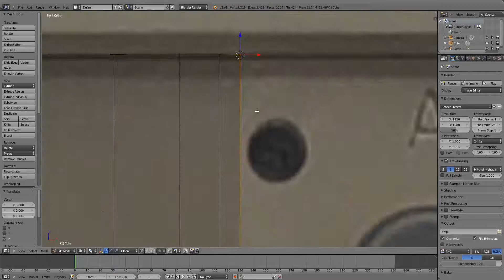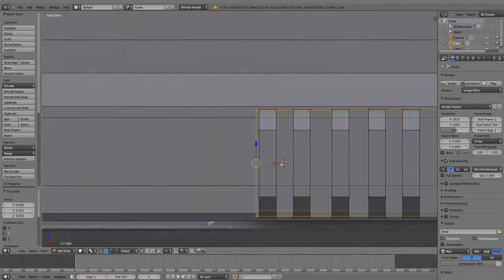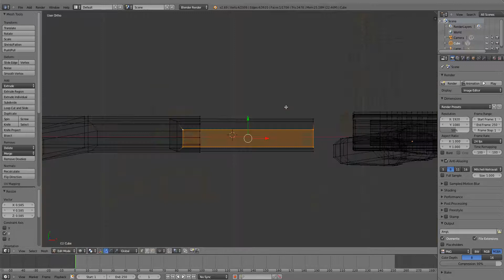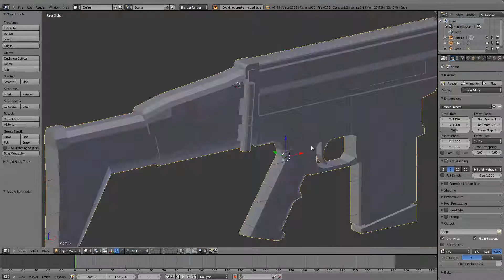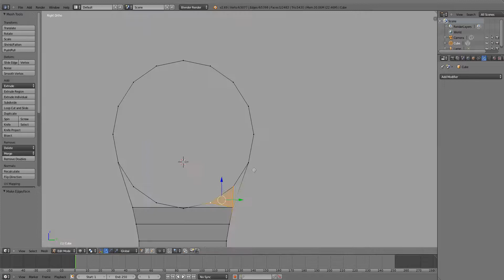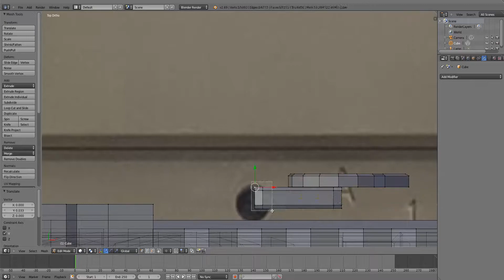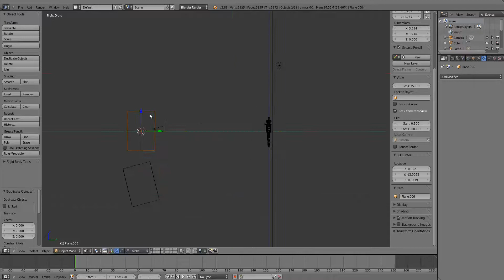FN Scar-H Speed Modelling (Blender 3D)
Leave a comment telling me what to model next.

Total Time modelling - 1 hour 15 minutes

Music #1 - It Takes Two To Tango - 2 Bit Gangster

Music #2 - Minnesota - Stardust Redux (Crywolf Remix)